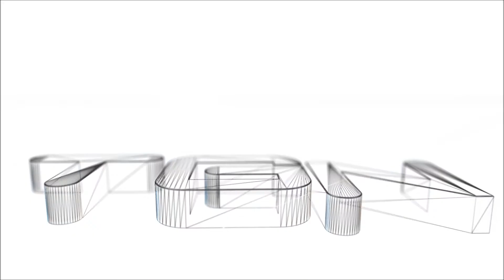Civilization V Brave New World Multiplayer Game 039 6 Player FFA: Spain Introduction/Spoilers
Hello Ladies and Gentelmen and Welcome to Another Game

This is going to be a short introduction video in which i will talk about the game.

I hope that information in this video, will help you decide if you want to see the game or to help you navigate to the parts you are interested in.

This time i'm playing Free For All 6 Player No Quitters Game.

Rules: No Shift+Click, NQ Rules

Game settings: Ancient Start, Fractal, Quick Speed, Small Size

Best Wishes,
Yoruus